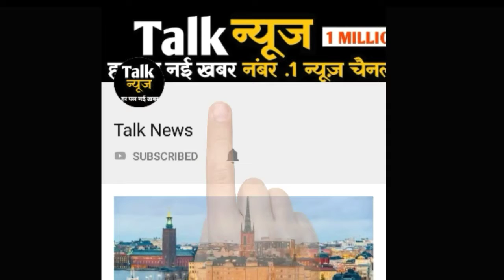[Hindi] मॉनसून कमजोर होने से दिल्ली वाले होंगे गर्मी और उमस से बेहाल, 9 जुलाई से फिर होगी बारिश